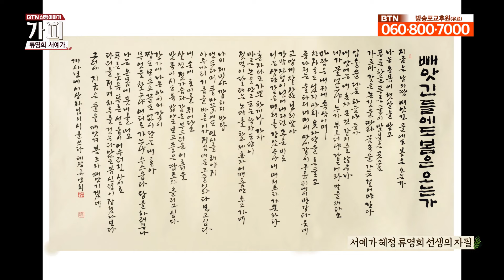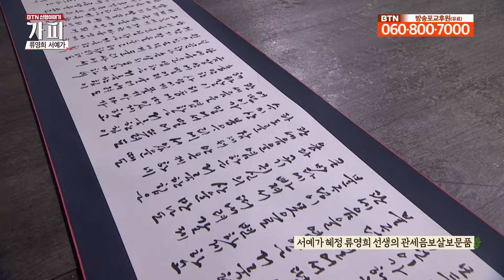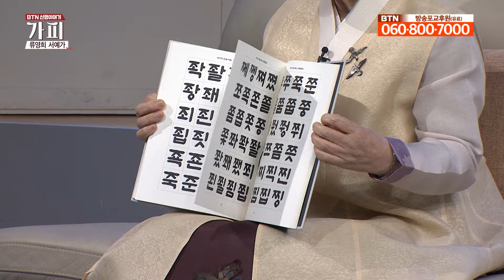인생 80년 서예 60년, 불자서예가로서 길을 갈수 있어 행복해요. 류영희[신행이야기 가피 209화]